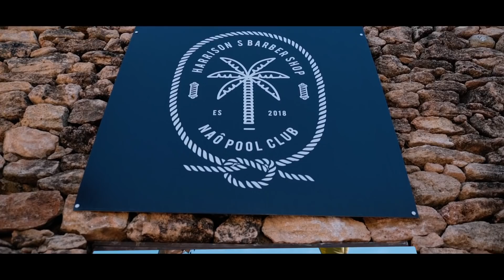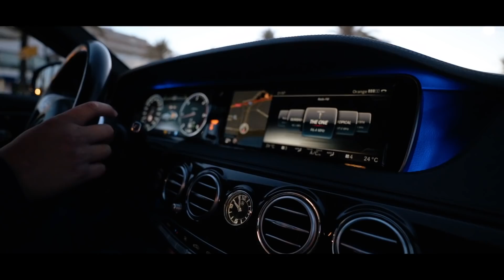UN DÍA DE FIESTA CON MULTIMILLONARIOS DE MARBELLA 💸!! QUE LOCURA... 🔥😳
Desde hace mucho tiempo me apetecía grabar algo de este estilo... Como muchos sabréis a mi los coches y las fiestas me encantan, y me ha gustado mucho poder grabar un día de mi vida y enseñároslo a vosotros, ¿Queréis más vídeos de este estilo? Dejádmelo saber en los comentarios y espero que desfrutéis de este vídeo lleno de lujo, exclusividades, dinero, millonarios y todo lo bueno que hay por Marbella -Málaga (España).

Gracias a @jerealbouhair, @mr_good1 y a @naopoolclub por hacer esto posible.